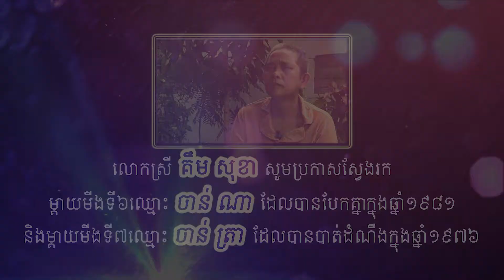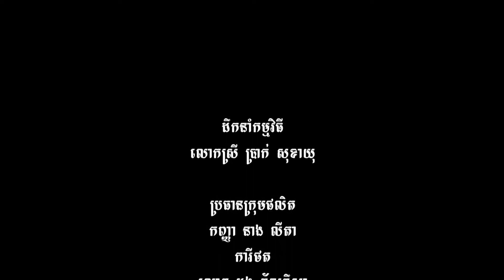Humanities -Reunion - Find - Kem Sokha looking for her two aunt who lost during the war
Humanities - Bayon Television - Find - Kem Sokha looking for her two aunt who lost during the war
00:00

ມະຫາສະຫມຸດ - ໂທລະພາບ Bayon - ຫາ - Kem Sokha ຊອກຫາປ້າຂອງນາງທີ່ສູນເສຍໃນລະຫວ່າງສົງຄາມ

ໂຄງການມະນຸສຍໂທຫາມັນບໍ່ແມ່ນຄວາມຝັນ, ໄດ້ສ້າງຕັ້ງຂຶ້ນໃນການຮ່ວມມືລະຫວ່າງ les General Bayon Radio ແລະໂທລະທັດແລະໂທລະສັບມືຖືໂທລະສັບ.

'ນີ້ບໍ່ແມ່ນຄວາມຝັນຂອງໂຄງການມະນຸດສະທໍາ, ສ້າງຕັ້ງຂື້ນໃນຄໍາສັ່ງເພື່ອໃຫ້ບໍລິການຟຣີໃຫ້ປະຊາຊົນຂອງກໍາປູເຈຍໃນການຊອກຫາຂອງພີ່ນ້ອງຜູ້ທີ່ໄດ້ຫາຍສາບສູນໃນລະຫວ່າງການສົງຄາມແລະຍຸກສະນີສົງຄາມ.

ໂຄງການມະນຸສຍໂທຫາມັນບໍ່ແມ່ນຄວາມຝັນ, ຈະໄດ້ຮັບການລວບລວມຊີວະປະວັດຂອງປະຊາຊົນຜູ້ທີ່ສາມາດໄດ້ຄໍາແລະການປະຕິບັດຄົ້ນຄ້ວາແລະຜົນການຄົ້ນຫາທີ່ຈະປ່ອຍອອກມາເມື່ອເປັນ Bayon TV ໄດ້.

*** Official Twitter: Twitter.com/itsnotadreamCam
*** wwwclosercomkh
*** ເວລາເຮັດວຽກ: 8: 12am & 2-5pm ວັນຈັນ - ວັນສຸກ

ກະລຸນາ, ແບ່ງປັນ, ຄວາມຄິດເຫັນ, ເຂົ້າຮ່ວມແລະຈອງ! ຂໍຂອບໃຈ ...

Humanités - Bayon Television - Trouver - Kem Sokha à la recherche de ses deux tantes qui ont perdu pendant la guerre

*** temps de travail: 8-12h et 14h-17h du lundi au vendredi

Nhân văn - Truyền hình Bayon - Tìm - Kem Sokha tìm kiếm hai cô cô đã mất trong chiến tranh

Chương trình nhân đạo gọi đó không phải là mơ ước, được thành lập trong hợp tác giữa Đài phát thanh và Truyền hình General Bayon và điện thoại cầm tay.

"Đây không phải là ước mơ của một chương trình nhân đạo, được tạo ra để cung cấp dịch vụ miễn phí cho người dân Campuchia để tìm kiếm người thân bị mất trong chiến tranh và sau chiến tranh.

Chương trình nhân đạo gọi nó không phải là một giấc mơ, sẽ biên soạn tiểu sử của những người đặt các từ và hành động của Nghiên cứu và kết quả tìm kiếm sẽ được phát hành trên Bayon TV.

Xin vui lòng Like, Chia sẻ, Bình luận & Đăng ký! Cảm ơn ...

*** thời gian làm việc: 8-12 sáng & 2-5 giờ tối Thứ Hai-Thứ Sáu

Xin vui lòng Like, Chia sẻ, Bình luận, Tham gia & Đăng ký! Cảm ơn ...